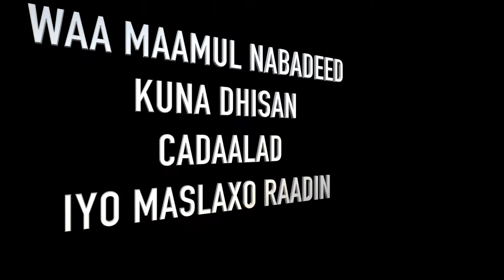CENTRAL STATES OF SOMALIA-AHLU-SUNA WALJAMEECA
WAA MAAMUL AAN LOOGA MAARMIN MASLAXADA SOOMALIYA